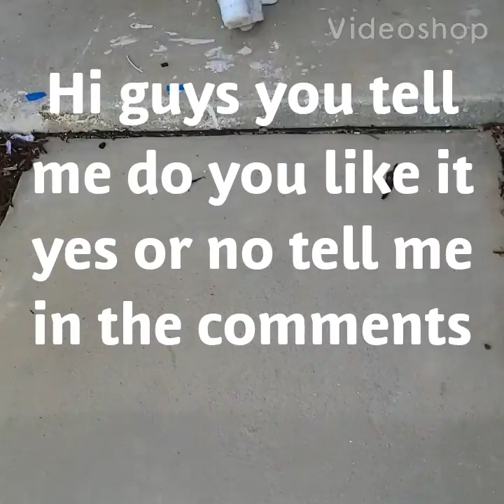we were loking at the now houdr and tis happend